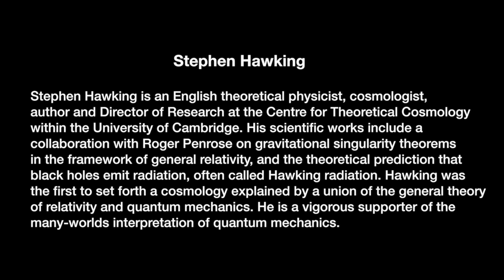Stephen Hawking on the State of the World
Stephen William Hawking discusses the state of the world in an interview for 2007.  Hawking is an English theoretical physicist, cosmologist, author and Director of Research at the Centre for Theoretical Cosmology within the University of Cambridge.  His scientific works include a collaboration with Roger Penrose on gravitational singularity theorems in the framework of general relativity, and the theoretical prediction that black holes emit radiation, often called Hawking radiation. Hawking was the first to set forth a cosmology explained by a union of the general theory of relativity and quantum mechanics. He is a vigorous supporter of the many-worlds interpretation of quantum mechanics. For more information and interviews on this series of tapes, go